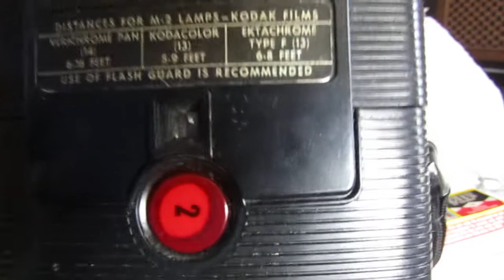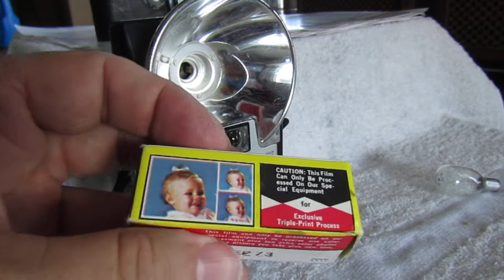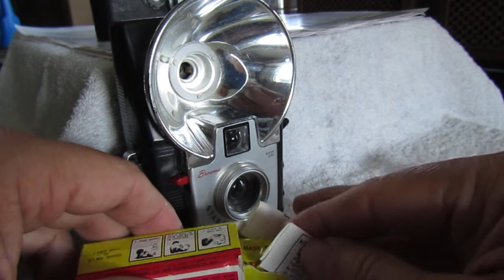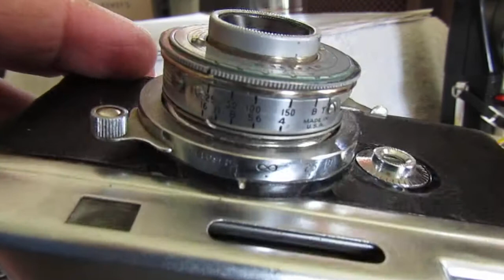Kodak Brownie Starflash camera 127 film and Argus A3 anastigmat camera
View of Kodak Brownie Starflash camera using 127 film format.
This Kodak camera is from around 1960.

Argus camera model A3 with Anastigmat lens. Argus cameras use 35mm film.
Made about 1941.